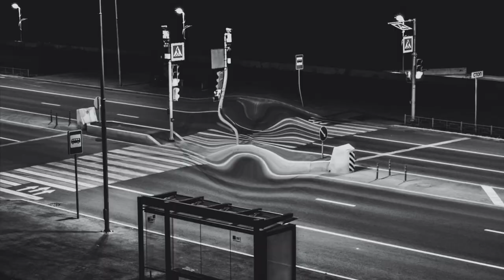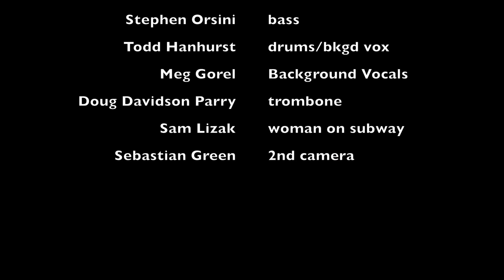Sperm Whale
Words, music and video by Sam Whedon

Sam Whedon - guitar and vocals
Stephen Orsini - bass
Todd Hanhurst - drums and backing vocal
Meg Gorel - backing vocal
Doug Davidson Parry - trombone